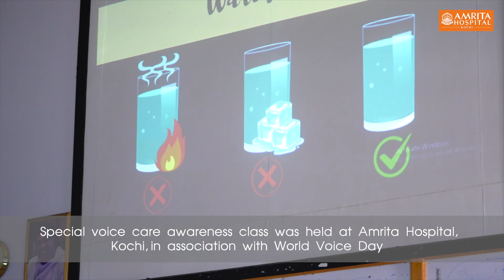World Voice Day | Amrita Hospital, Kochi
Amrita Hospital Kochi marked the occasion of World Voice Day by conducting an awareness session for members of the FEFKA dubbing union group, raising awareness about voice care. The aim was to give awareness on vocal health, recognizing its significance, particularly for those whose livelihoods depend on it. The event witnessed a participation from 30 members of the FEFKA dubbing union, who engaged in informative sessions focused on voice care, dos and don'ts of voice, voice anatomy, and voice phsiology. The sessions were led by Dr. Unnikrishnan Menon, Professor Department of ENT, and Mrs. Archana Mariam Varghese, Assistant Professor, Department of Speech Pathology and Audiology, which covered everything from the intricacies of voice anatomy to effective voice therapy techniques.

ശബ്ദ സംരക്ഷണത്തിൻ്റെ പ്രാധാന്യം ഓർമിപ്പിച്ച് കൊച്ചി അമൃത ആശുപത്രിയിൽ ഓഡിയോളജി ഇഎൻടി വിഭാഗങ്ങളുടെ ആഭിമുഖ്യത്തിൽ ബോധവത്കരണ ക്ലാസ് സംഘടിപ്പിച്ചു. ഫെഫ്ക ഡബ്ബിംഗ് യൂണിയൻ അംഗങ്ങൾക്ക് വേണ്ടി സംഘടിപ്പിച്ച ക്ലാസിന് ഇഎൻടി വിഭാഗം പ്രൊഫസർ ഡോ. ഉണ്ണികൃഷ്ണൻ മേനോൻ, സ്പീച്ച് പാത്തോളജി & ഓഡിയോളജി വിഭാഗം അസിസ്റ്റൻ്റ് പ്രൊഫസർ അർച്ചന മറിയം വർഗീസ് എന്നിവർ നേതൃത്വം നൽകി. വോയ്സ് അനാട്ടമി അടിസ്ഥാന തത്വങ്ങൾ മുതൽ വോയ്സ് തെറാപ്പി ടെക്നിക് വരെയുള്ള സമഗ്ര വിവരങ്ങൾ ബോധവത്കരണ ക്ലാസിൽ ഉൾപ്പെടുത്തിയിരുന്നു.